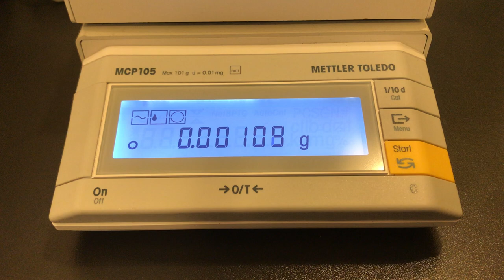Mettler Toledo MCP105 Multichannel Pipette Calibration System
We, MOTOR AG, are Bulgarian-based family company, selling wild range of technical equipment all over the world. Every object you see in our Youtube channel is available in our Ebay-store (link and contact e-mail below)